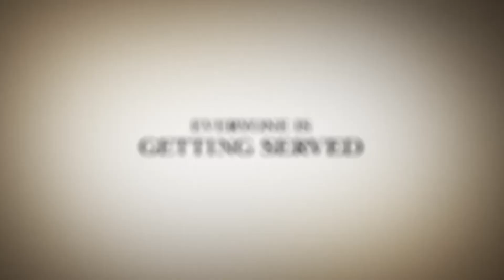Miguel Arteta Interview: Beatriz at Dinner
Salma Hayek shines in this provocatively funny fish-out-of-water comedy. Beatriz (Hayek), an immigrant from a poor town in Mexico, has drawn on her innate kindness to build a career as a spiritual health practitioner in Los Angeles. Doug Strutt (Lithgow) is a cutthroat, self-satisfied billionaire real estate developer. When these two opposites meet at a dinner party, their worlds collide and neither will ever be the same.

Beatriz at Dinner on Digital HD 8/29 and on DVD and On Demand 9/12.

For more news, interviews and the best of pop culture in Spanglish,